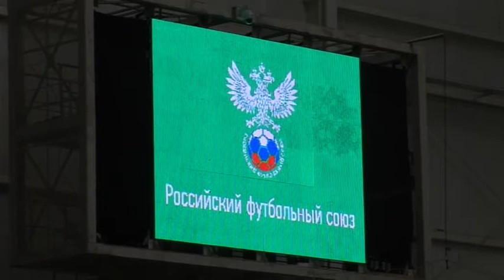Отборочный этап открытых Всероссийских соревнований по футболу «Будущее зависит от тебя»